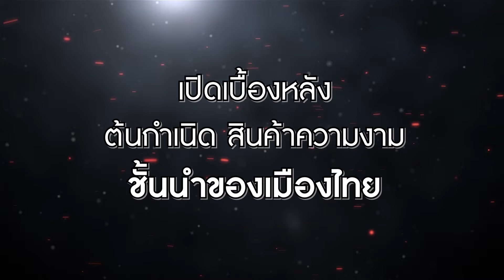เปลือยแนวคิด จากวิกฤต สู่ความสำเร็จของ ผู้บริหาร เวก้า เนเจอรัล จำกัด | TEASER OnlineSpecial